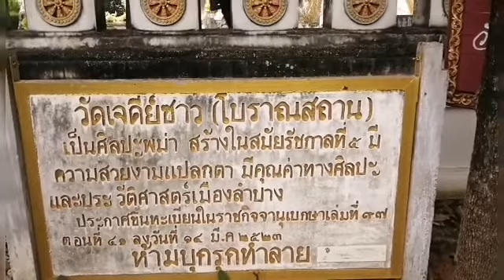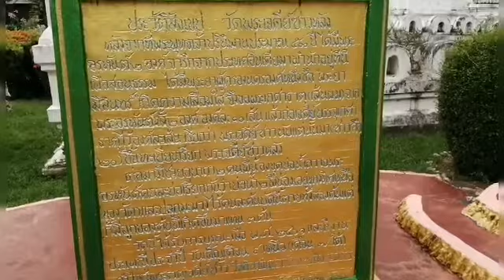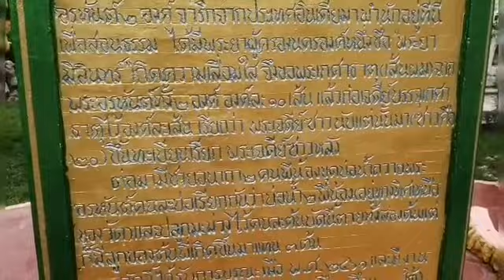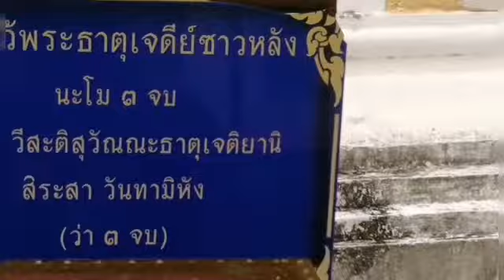วัดเจดีย์ซาวหลัง.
วัดเจดีย์20หลัง